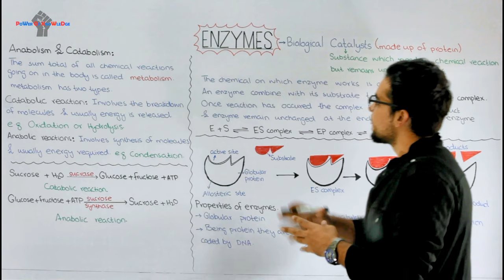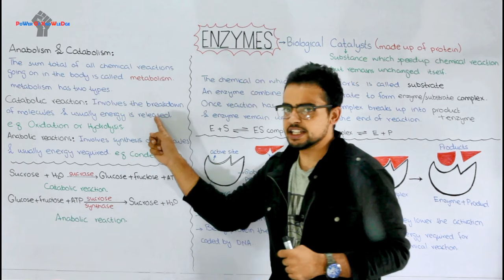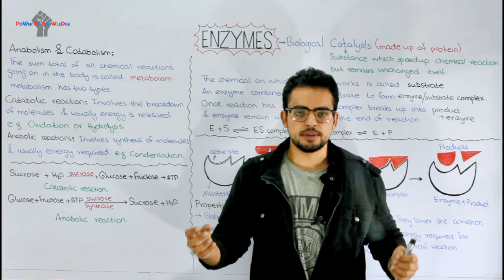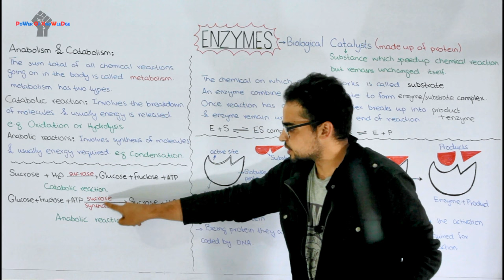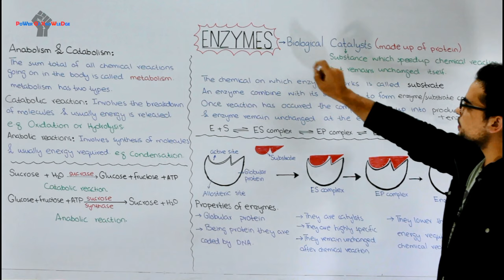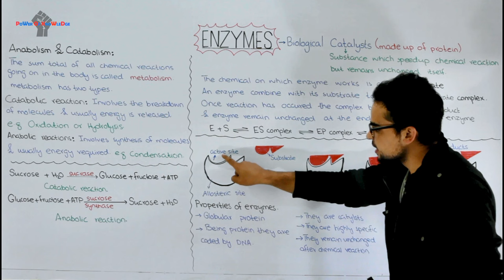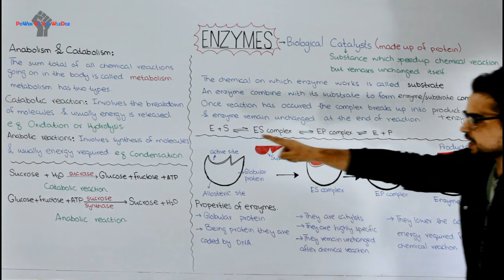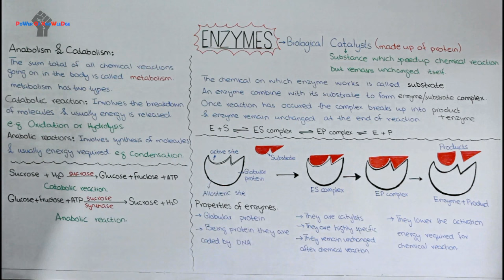Chapter Enzymes | Enzyme introduction, Metabolism, and Properties of enzymes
Enzymes are biological molecules (typically proteins) that significantly speed up the rate of virtually all of the chemical reactions that take place within cells.

They are vital for life and serve a wide range of important functions in the body, such as aiding in digestion and metabolism.
Metabolic reactions are of two types
Anabolic reactions or anabolism also called synthesis reactions and the other type is catabolic reactions or catabolism also called breakdown reactions.
Some enzymes help break large molecules into smaller pieces that are more easily absorbed by the body. Other enzymes help bind two molecules together to produce a new molecule. Enzymes are highly selective catalysts, meaning that each enzyme only speeds up a specific reaction.
The molecules that an enzyme works with are called substrates. The substrates bind to a region on the enzyme called the active site.
Properties of enzymes
They are made up of globular protein
they act as a catalyst
They are highly specific
They remained unchanged after a chemical reaction
They decrease the activation energy required to start a chemical reaction.